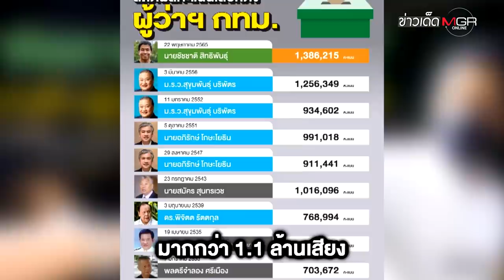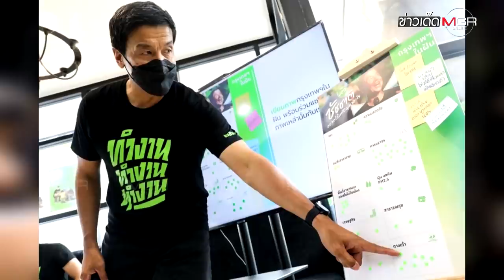"ชัชชาติ สิทธิพันธุ์" (ว่าที่) ผู้ว่าฯ กทม.คนที่ 17 1.3 ล้านเสียงเทใจทุบสถิติพ่อเมืองกรุง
"ชัชชาติ สิทธิพันธุ์" (ว่าที่) ผู้ว่าฯ กทม.คนที่ 17 1.3 ล้านเสียงเทใจทุบสถิติพ่อเมืองกรุง : ข่าวเด็ดแมเนเจอร์